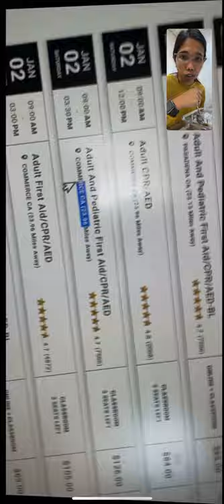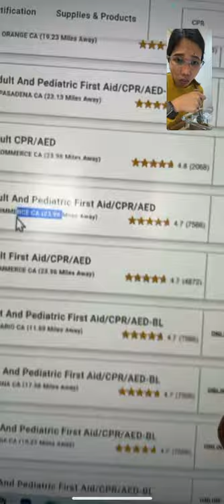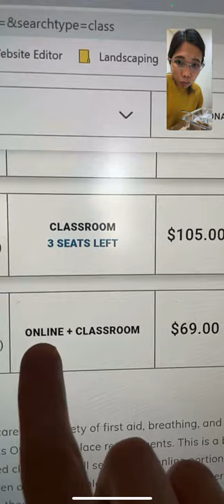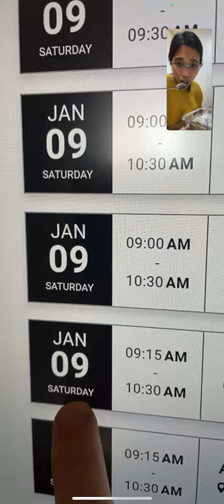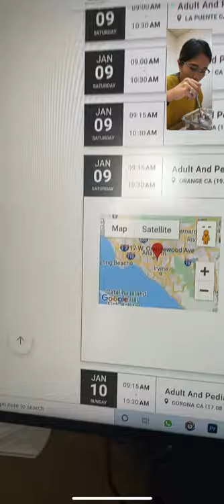Talking to Mane